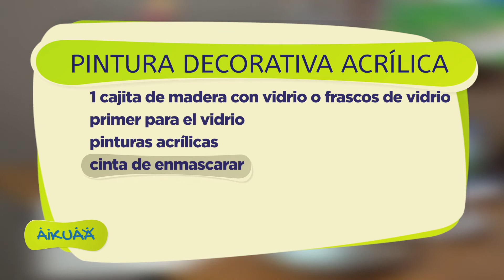Pintura decorativa con acrílicos | Capítulo 27 | Aikuaa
La artista y emprendedora Romina Carrión nos mostrará cómo podemos decorar distintos artículos para la cocina con pintura acrílica, con diferentes motivos fáciles y hermosos para realizar.

20:30 por Paraguay TV